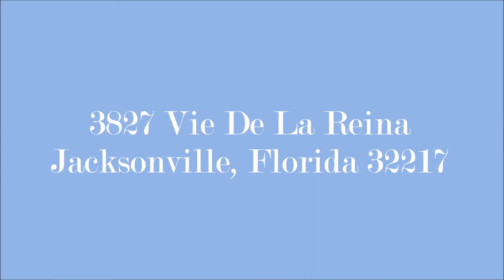3827 Vie De La Reina Jacksonville, Florida 32217 u